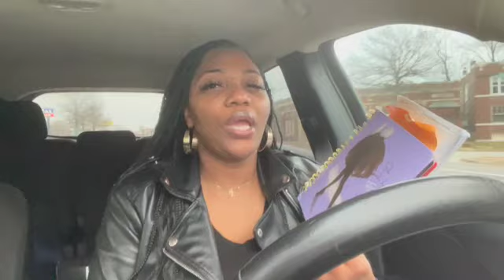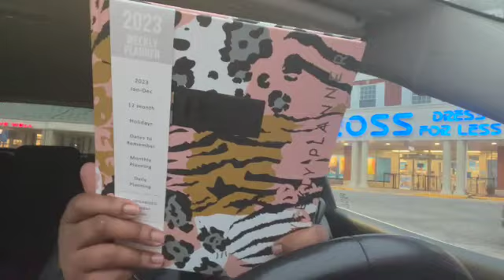Vlog - Shop With me at Ross, Moms are People too, Improvement, God is Everything, Amazon Haul + MORE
Hey all my KeyBees/KeyDogs.. I pray all is well and everyone is safe and living life. Yall bout to see my new vlog and I hope that you enjoy it. I do the same thang during the week but im glad yall keep coming back to watch...

Amazon Items Mentioned in Video:

Nail File 12 PCS Professional...

10000PCS Rhinestones Iridescent...

Thank you so much for all the Love & Support you show on each and every video...